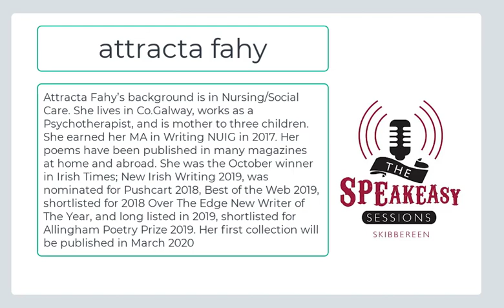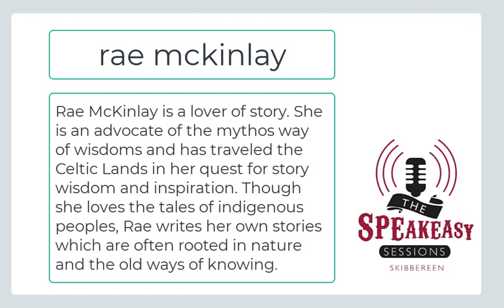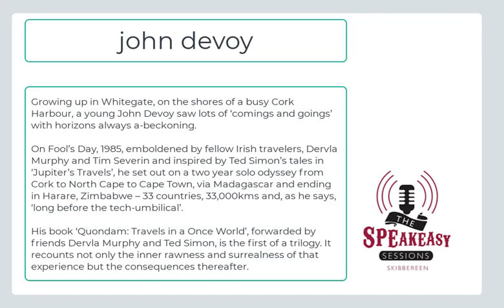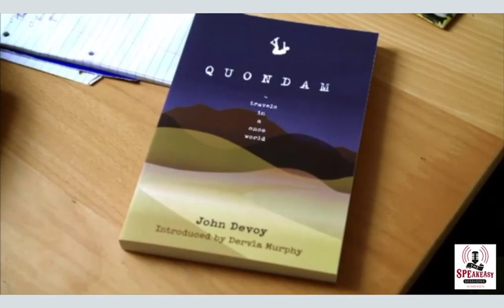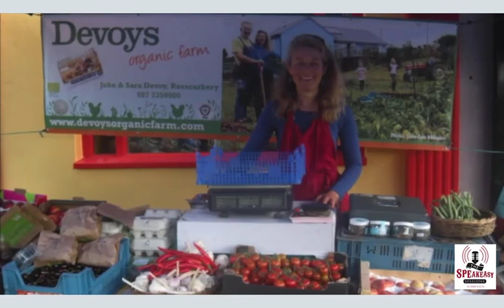Attracta Fahy, Rae McKinlay and John Devoy perform for Skibbereen Speakeasy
Attracta Fahy, Rae McKinlay and John Devoy read for Skibbereen Speakeasy